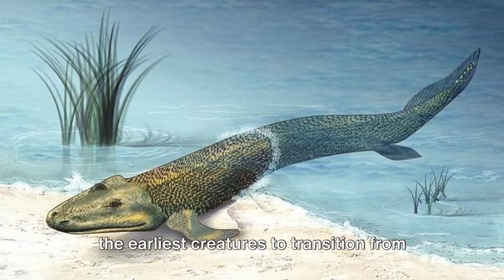5 Living Dinosaurs That Still Roam Earth Today! 🦖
5 Living Dinosaurs That Still Roam Earth Today! 🦖
In this captivating video, we embark on an extraordinary journey to explore the amazing world of living dinosaurs that still exist in our modern era. Join us as we uncover the hidden secrets and incredible facts about these prehistoric creatures that have managed to survive against all odds. From colossal sea monsters to majestic flying reptiles, get ready to witness the awe-inspiring diversity and adaptability of these living fossils. Our team of experts will share the latest scientific discoveries and theories, bringing you up-close encounters with these magnificent creatures. So buckle up and prepare to be amazed as we delve into the fascinating world of living dinosaurs. Let's embark on this adventure together!

OUTLINE:

00:00:00 Living Dinosaurs Among Us
00:00:27 The Mighty Crocodile
00:01:28 The Ancient Horseshoe Crab
00:02:31 The Ageless Coelacanth
00:03:24 The Immortal Jellyfish
00:04:06 The Timeless Shark
00:05:20 Conclusion